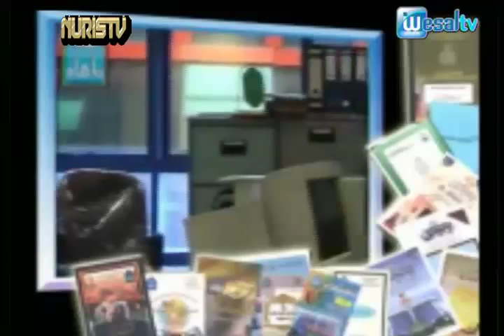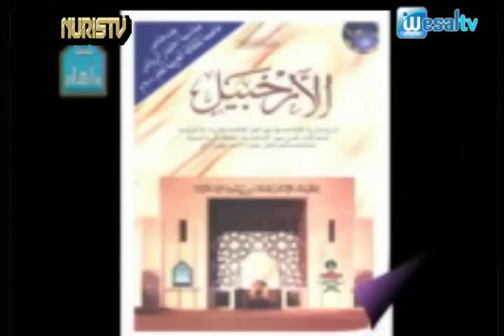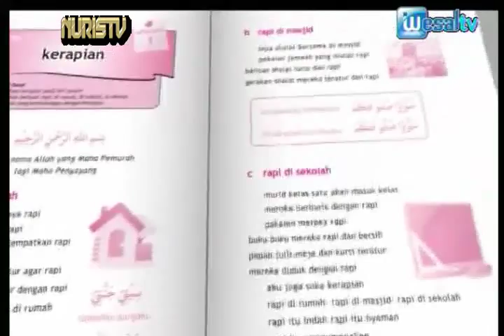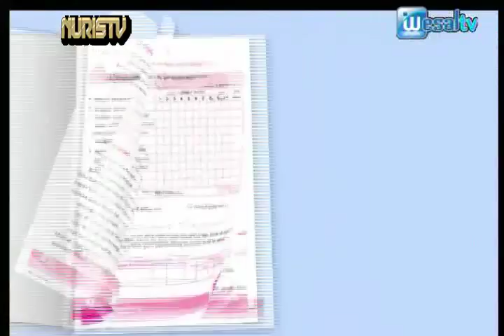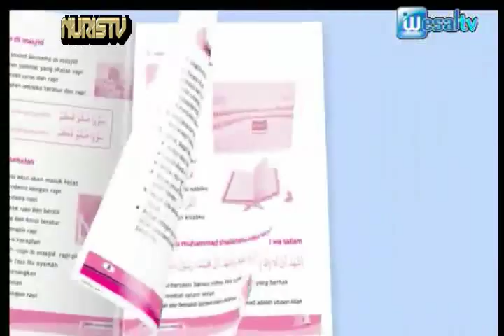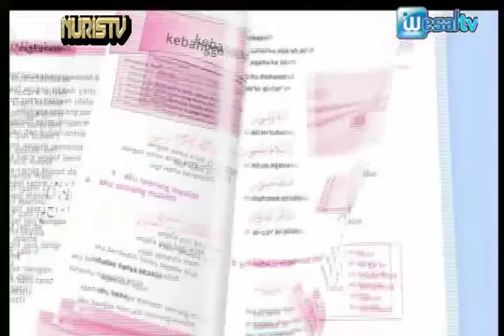Tamu Kita (Wesaltv) bersama Ustadz Ahmad Farid Okbah